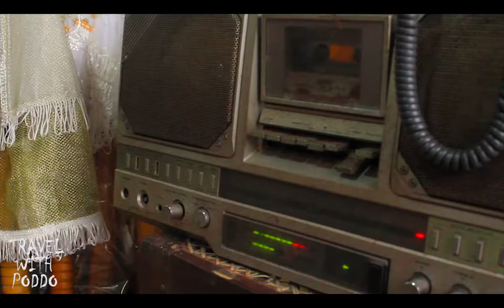|Anuradhapura|Ruwanweliseya|Kapruk pooja|Trailer|Documentry with poddo